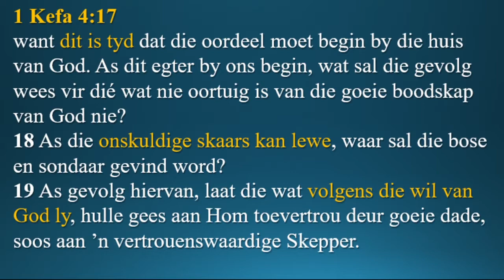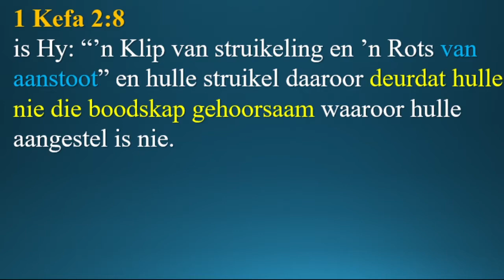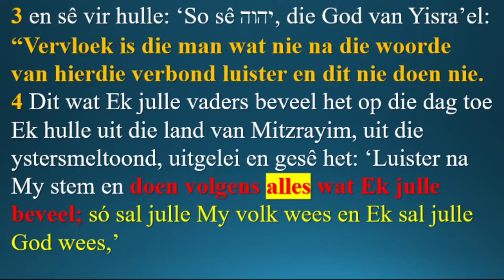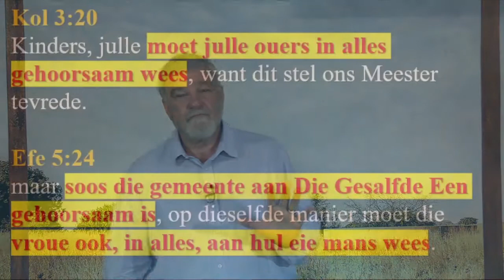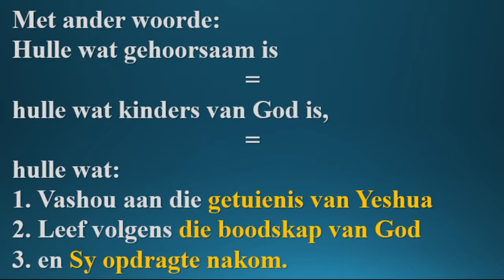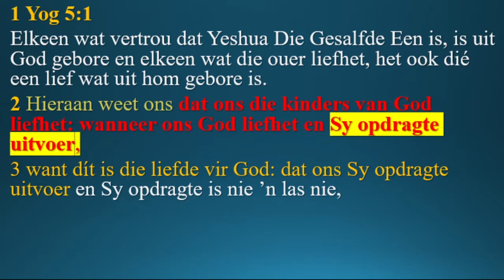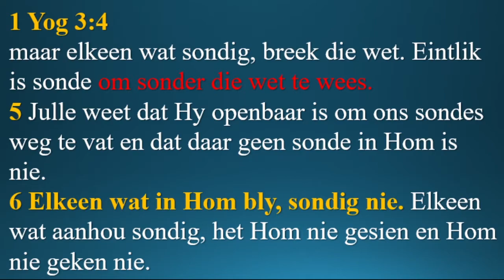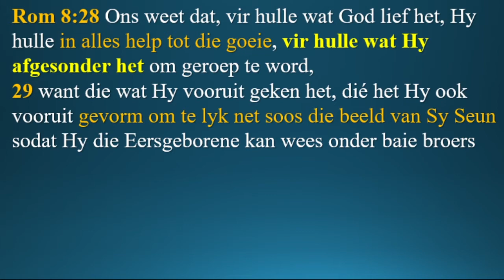Gehoorsaamheid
vir meer video en klank opnames, die Bybel op jou foon, inligting oor Die Pad van Waarheid tot die Lewe, en nog vele meer
- Opname mag net verniet en onveranderd versprei word